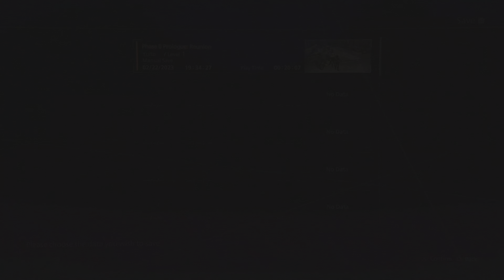SCARLET NEXUS_Part 1 Anime X-Men 😁✊